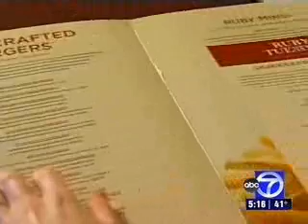Extreme Eating, CSPI on WJLA TV news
Local DC TV newsclip: Center for Science in the Public Interest sounds the alarm on the high calorie and fat content of many "extreme" entrees and sides found in many popular restaurants. February 2007.